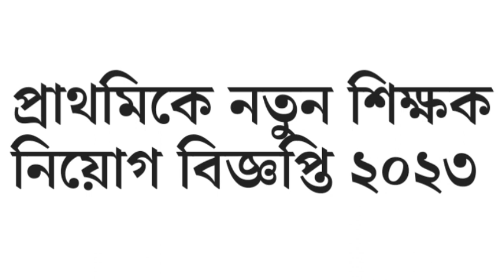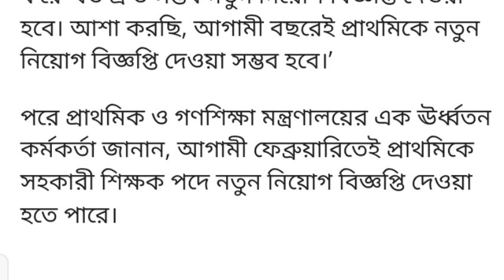ব্রেকিং নিউজঃ প্রাইমারি শিক্ষক নিয়োগ বিজ্ঞপ্তি প্রকাশ ২০২৩~Primary teacher circular 2023